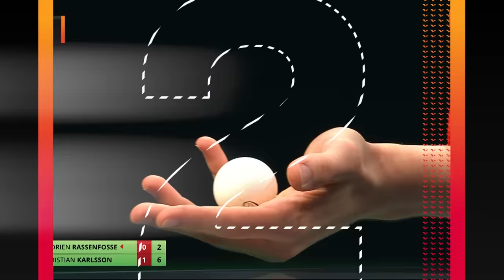Top 10 Points from 2023 ITTF World Championships Finals Durban | Presented by DHS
Some BEAUTIFUL points were won at ITTFWorlds2023 🔥 Let us know which was your favourite ⬇️